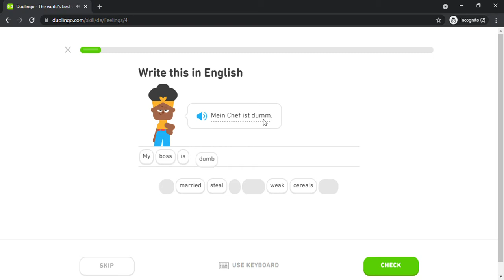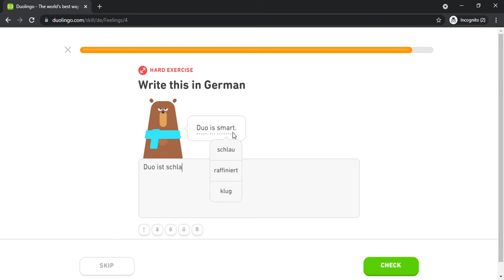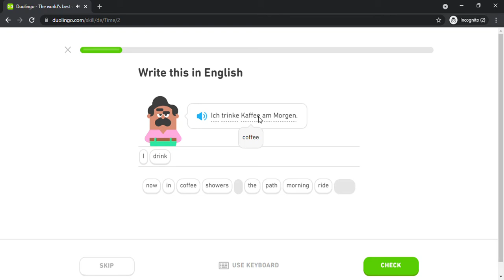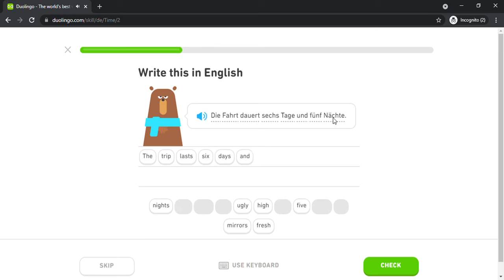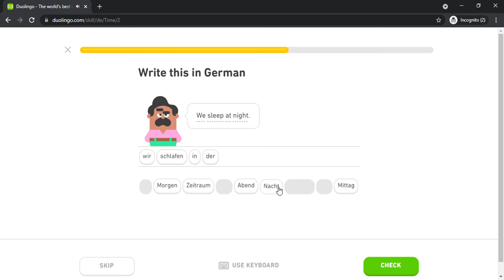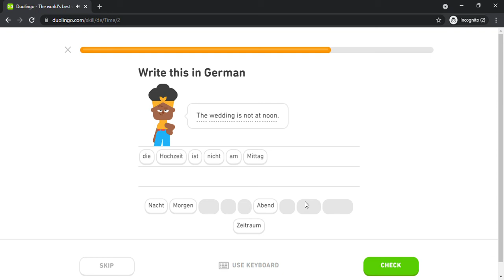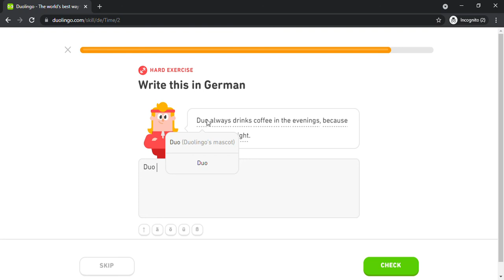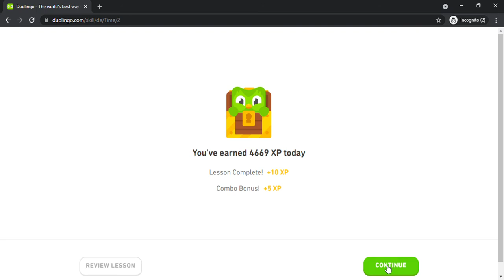Duolingo #954 German - English (Part 10 - Feelings and Time)